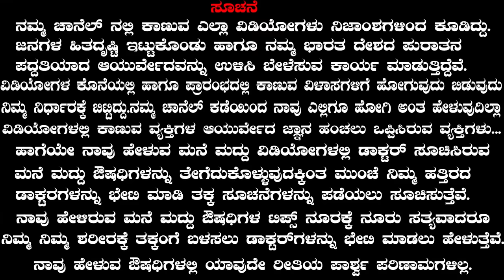Touch me not /sensitive plant Uses |Ayurveda tips in Kannada | Muttidare Muni Kannada |Mimosa Pudica